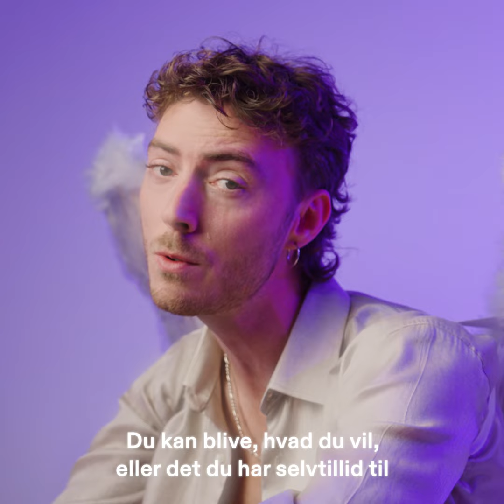Mellem Projekter - Lasse Dein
Promo video til min Podcast. Udkommer 7. Maj på Podimo.

Her er et link til 30 dage gratis eller 50% hvis du allerede har brugt de gratis: